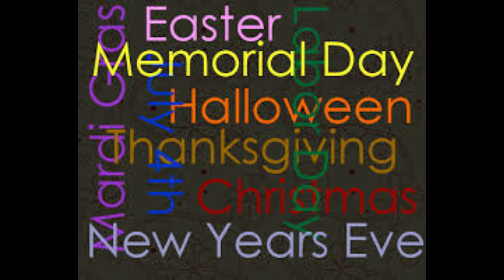What Holiday Content Do You Want To see?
Hello everyone  i hope you are having a bless day today video is about what holiday content do you to see?